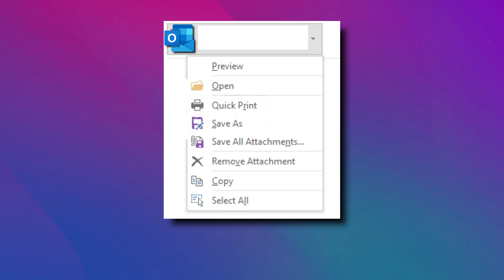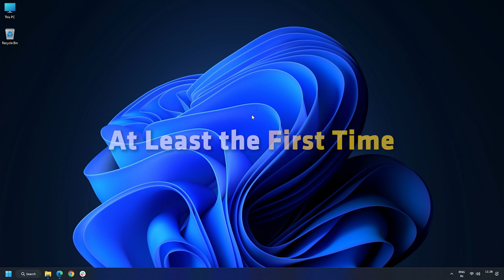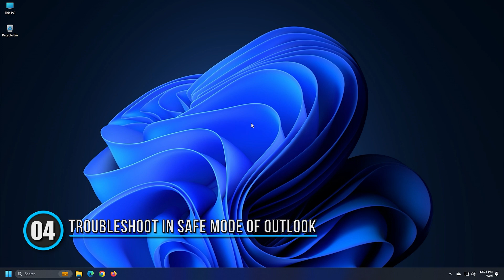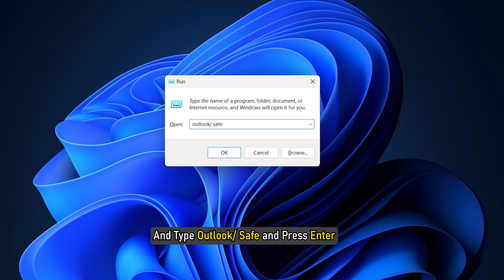How to Fix OUTLOOK QUICK PRINT Not Working | Outlook Quick Print NOT PRINTING [FIXED]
Outlook allows users to print attachments directly from the Outlook app via the Quick Print option. However, if Outlook Quick Print is not working in Windows 11/10, here is how you can troubleshoot the issue. You need to follow these tips and tricks to enable Quick Print in Outlook and print attachments without leaving Outlook.

Timecodes:
00:00 Intro
00:41 Set Default Printer
01:13 Enable Setting in Outlook
01:46 Use Printer Troubleshooter
02:47 Troubleshoot in Safe Mode of Outlook
03:21 Print Manually